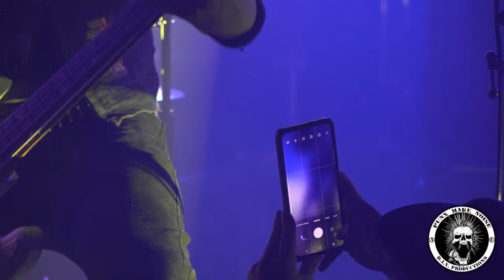Lancaster - Metal Battle - La Source - Quebec City - 24 février 2023